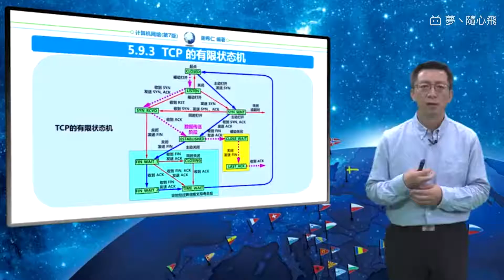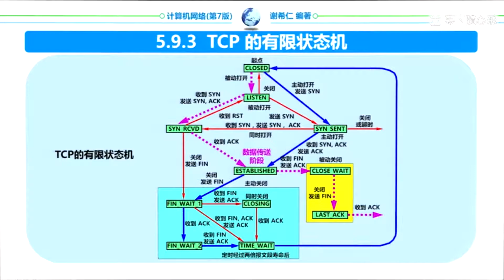谢希仁计算机网络第七版 94 5 9 3 TCP的有限状态机